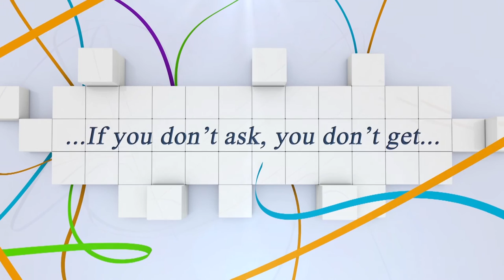Im Interview Veranstalter: Michael Rösch...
Arena Nova CSI2* CSIYH1* CSN-A 06.-09. Oktober 2016